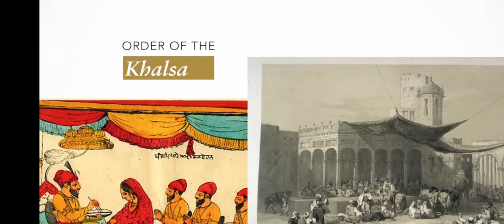VAAR | SIDHU MOSSE WALA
VAAR